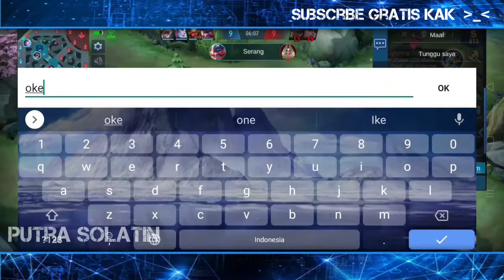Vale Montage | Build Vale Terbaru | Vale Mobile Legends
Thanks buat kalian yang sudah mampir dan support channel ini.